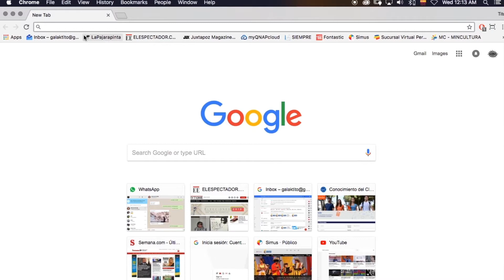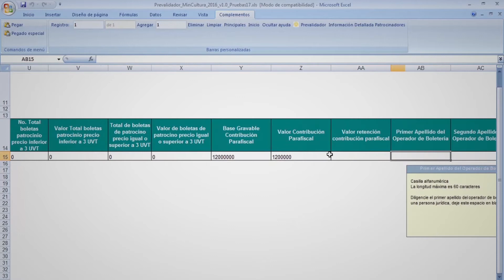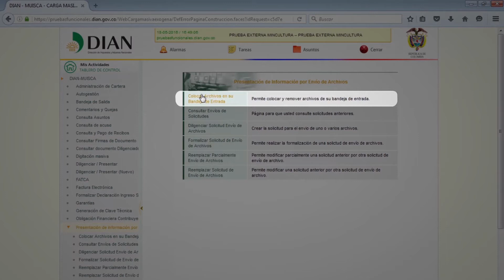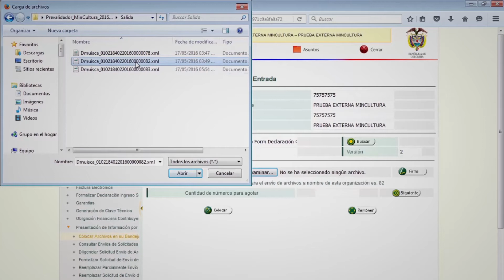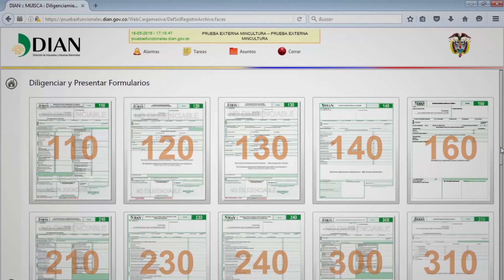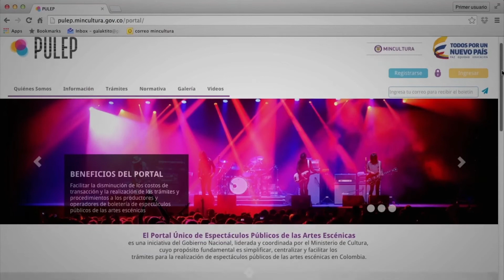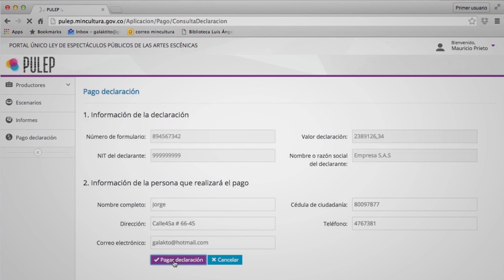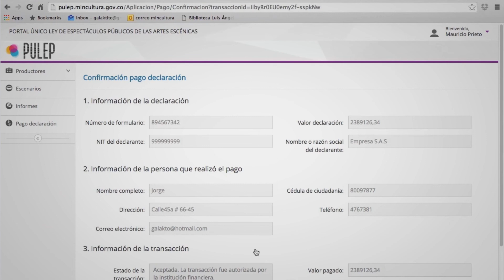Declaración parafiscal cultural en la DIAN y pago electrónico de PULEP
Aquí encontrará los pasos a seguir para declarar y pagar la contribución parafiscal cultural en las plataformas de la DIAN y PULEP. Para realizar este trámite, usted debe estar registrado como productor de espectáculos públicos de las artes escénicas.